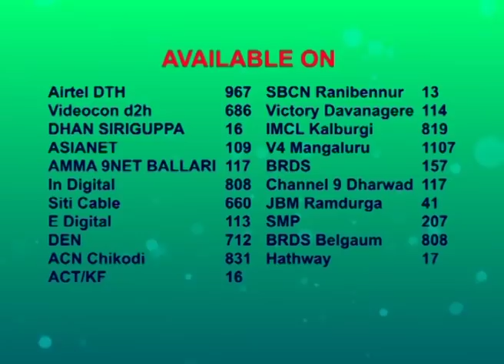Shirooru Rahasya With Lakshmivara Tirtha Swami Part-2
Lakshmivara Tirtha Swami contests the Assembly polls, he would be first seer from Ashta Mutts, here is the complete details about Udupi Sri Krishna Matha.

Program Schedule:
Samachara Sourabha @8am, Madhyantara Varadi @1pm,
Nammur Suddi @7.30pm, Samagra Samachara @10pm,
Mannina Maga @7.30am, Punyakshetra @9am, Manukulada Olitigagi @6pm & 10am, Beauty Tips & Mane Aduge @ 1.30pm, Mane Maddu @ 11.45am, Ajji Helida Kathe @7pm, Seethe Lokamate @ 8pm & 2pm, Belli Paradde @ 8.30pm, Amara Prema Kathegalu @9pm & 2.30pm, Wide Angle @ 9.30pm, Sarala Swayamvara @ 10.30pm & 12pm, Kote Helida Kate @Sat & Sun 9.30pm, Vismaya @ Sat & Sun 9pm.